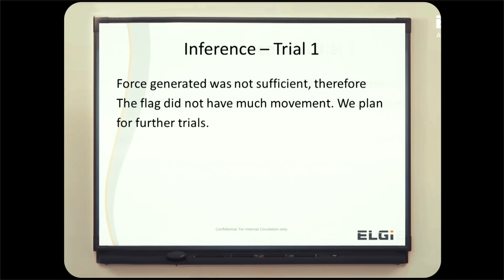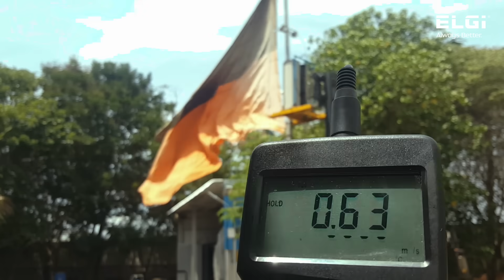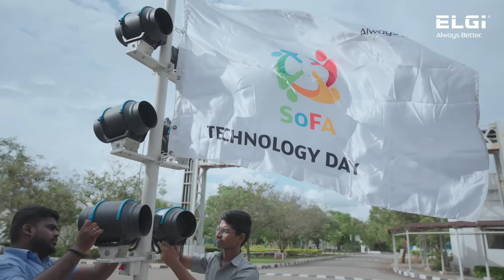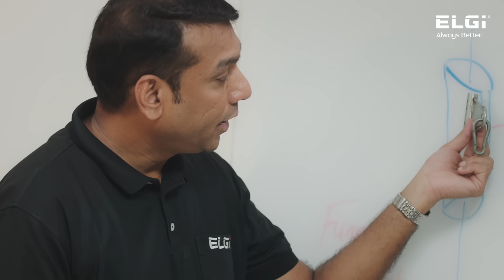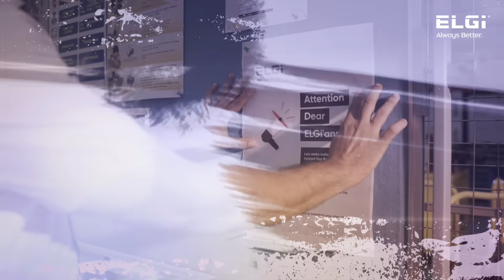ELGi | Project Tiranga Unveiled: ELGi's Technology Solution to Keep the Indian Tricolor Soaring High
ELGi Harnesses 63 years of Compressed Air Excellence to Fly the Indian Flag high ahead of 75th Republic Day

Technology innovation and a spirit of resilience converge to ensure the Indian national flag flies majestically in low-wind conditions.

Elgi Equipments, one of the world's leading air compressor manufacturers, has successfully developed a technology solution capable of delivering air at adequate volume and pressure to sustain the flying of a flag during periods of low wind speed.

When a national flag flies, it evokes a lot of emotion. However, sometimes, when the wind is less, flags droop. "Project Tiranga" at ELGi, conceptualized to ensure that the national flag flew high, was initiated with an enterprise-wide innovation challenge that yielded promising concepts, each leveraging ELGi's expertise in compressed air technology. A team of ELGians from operations and technology demonstrated unwavering dedication to the mission, and a breakthrough solution finally emerged after rigorous testing and validation, reflecting the resilience and expertise ingrained in ELGi's ethos. The solution comprised a mechanical system that lifted the flag using blowers, a swivel mechanism to align the fan modules with the wind's direction and speed, and a designed rope guide system that allowed the flag to be raised and lowered smoothly through the modules. Integrating the above concepts—lifting fans, the swivel mechanism, and the flag-raising and lowering systems—into a custom-made flag mast measuring 110 feet enabled the flag to fly majestically despite periods of low wind speed. Today, the module stands ready to showcase the grandeur of any flag in the absence of natural wind at the ELGi Air Center Plant in Coimbatore, Tamil Nadu.

Dr. Jairam Varadaraj, Managing Director, Elgi Equipments Limited, commented, "ELGi remains committed to finding innovative solutions to complex challenges. Technology is the cornerstone for our engineering products as we strive towards consistently delivering customer satisfaction through multiple initiatives that help us define ourselves as disruptors and not followers of global industry standards. Project Tiranga was no easy task, and there were several hindrances along the way. Nevertheless, in line with our culture of innovation and long-term thinking, we collaboratively drew on our knowledge and experience in compressed air systems to go above and beyond and contribute to a matter of national pride."

For over 60 years, ELGi's pioneering products and compressed air solutions have served various applications across industries ranging from manufacturing to food and beverage, construction, pharmaceuticals, and textiles in over 120 countries. Powering a 400+ product-strong portfolio, ELGi's state-of-the-art global manufacturing facilities, spanning three continents, are committed to carbon neutrality, water conservation, and circular waste management.